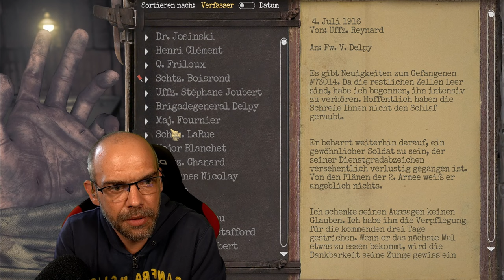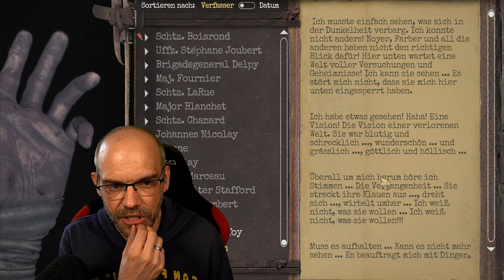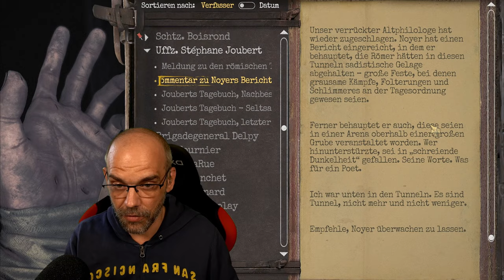AMNESIA: The Bunker [008] Die Römischen Tunnel | German Gameplay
Du wirst während des Ersten Weltkriegs allein in einem trostlosen Bunker zurückgelassen. Mit nur einer Kugel in der Trommel musst du dich den Schrecken der Dunkelheit stellen. Sorge dafür, dass das Licht unter keinen Umständen ausgeht, halte durch und schaffe es lebend hinaus. Ein überaus intensives Horrorerlebnis.

▪ TITEL: AMNESIA: The Bunker
▪ PLATTFORM: PC
▪ GENRE: Survival Horror | AA-Horror
▪ RELEASE: 2023
▪ STUDIO: Frictional Games
▪ PUBLISHER: Frictional Games
▪ USK18 / PEGI18
▪ Der Entwickler beschreibt die Inhalte wie folgt: